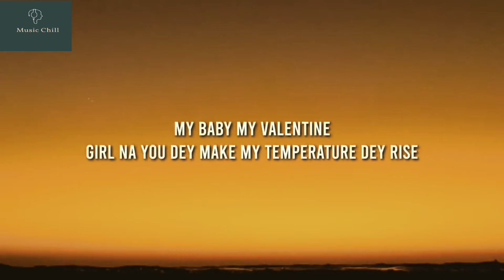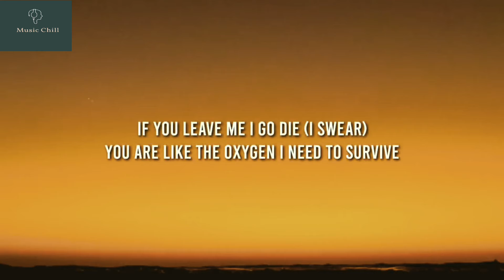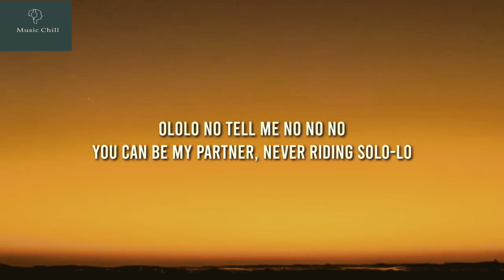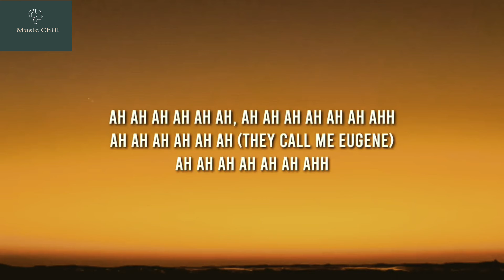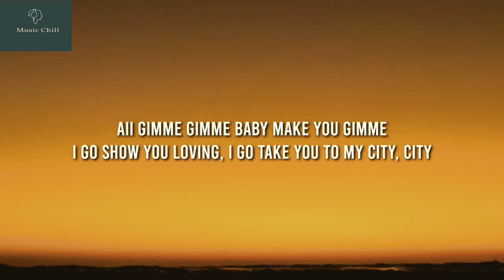Music Chill --- Ckay - Love Nwantiti (Lyrics)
Lyrics

Verse 3 (Kuami Eugene):
Rockstarrrrrrrr!